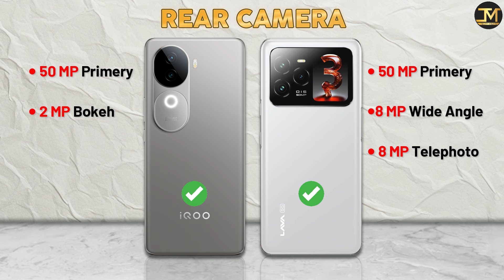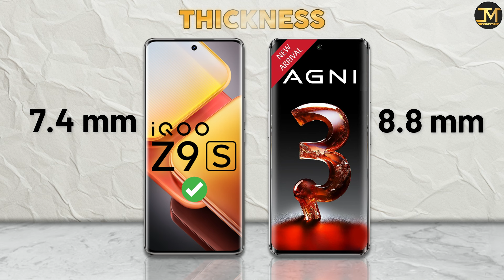Lava Agni 3 vs iQOO Z9s : Which Phone is Best❓😲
Lava Agni 3 vs iQOO Z9s comparison, Lava Agni 3, iQOO Z9s, Best Phone Under 25000.
Lava Agni 3